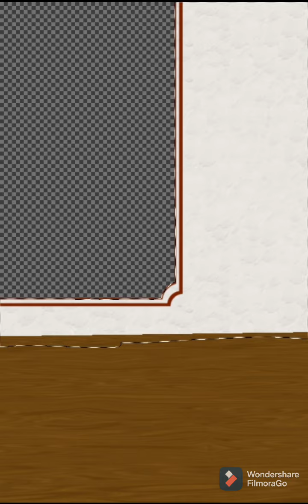Mermaid in a jar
just a coloring page I found on Google,

if you are the artist that created this lovely lineart I'm coloring here please let me know and I will give credit to you.